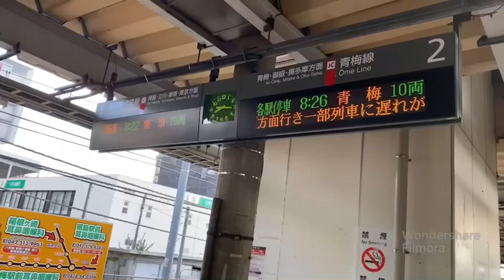【8月26日から乗車位置変更】青梅線河辺駅発着シーン